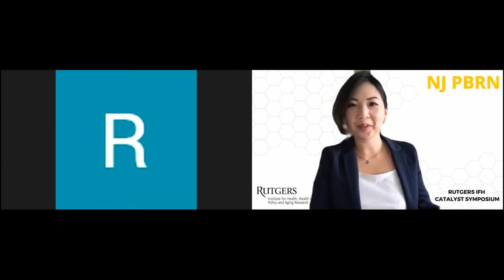Day 2: Dr. Richard Baron - 4th Annual IFH Catalyst Symposium Introducing the New Jersey PBRN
The New Jersey Practice-Based Research Network is a new initiative to increase the presence of New Jersey clinical practices in academic research. Join us to mark the launch of the network, bringing together clinicians, researchers, and leaders across the country.